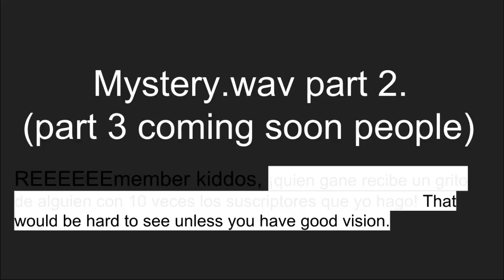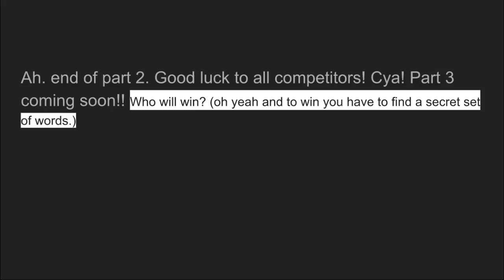Mystery.wav PART 2!